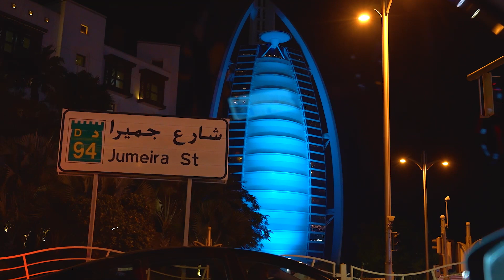Night in Dubai 2023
Ночная прогулка по Дубаю 2023